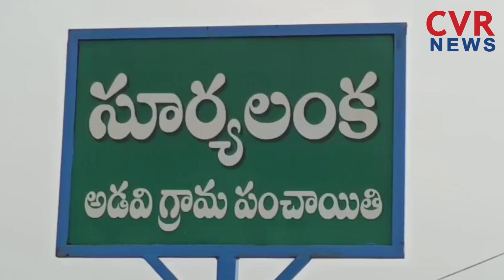చంద్రబాబు కోసం అన్నదానం | Chandrababu Naidu | karthika pournami | CVR news